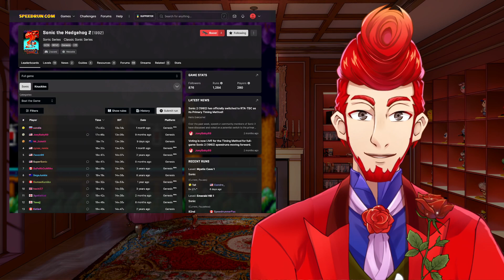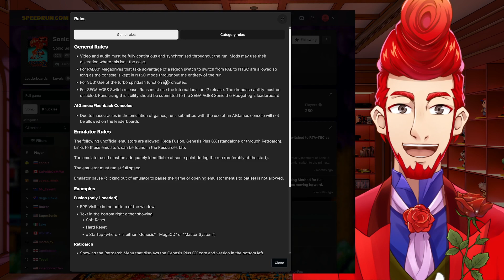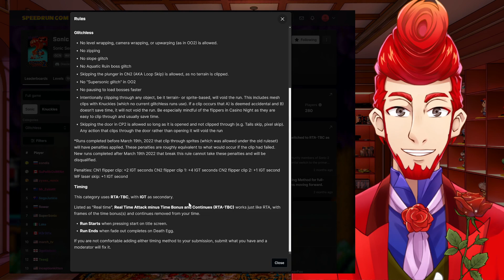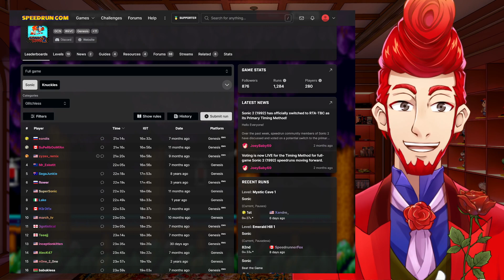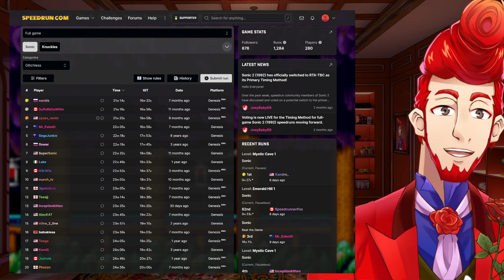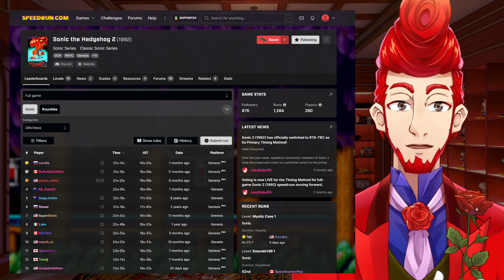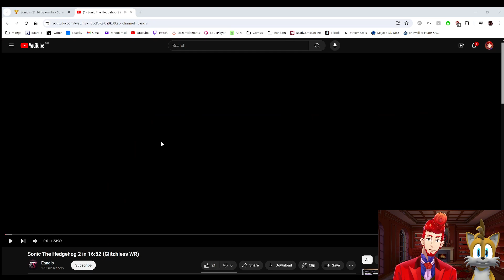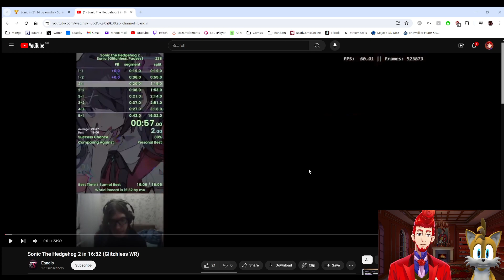Jack Dandy speedruns Sonic 2 (unsuccessfully)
to watch live!

Originally streamed on 17 June 2024